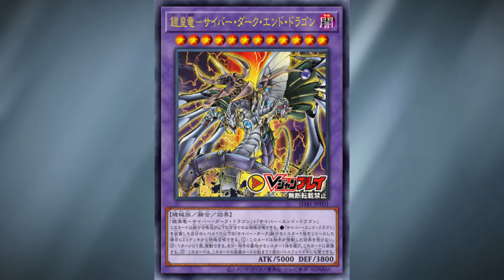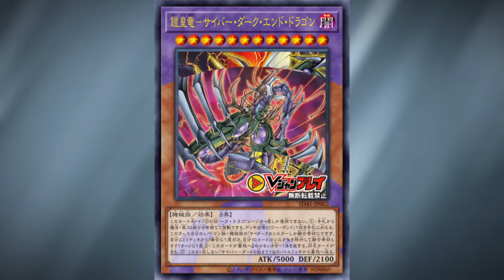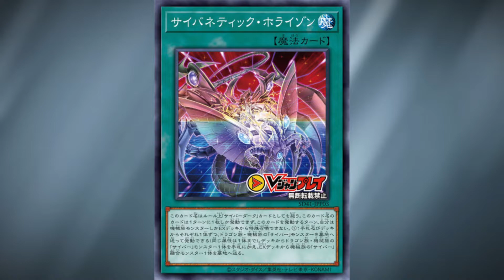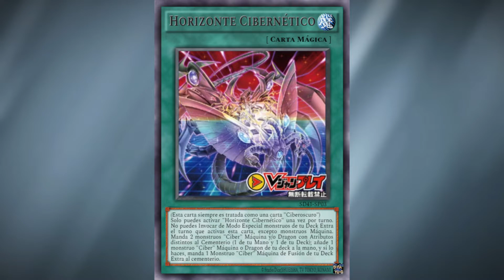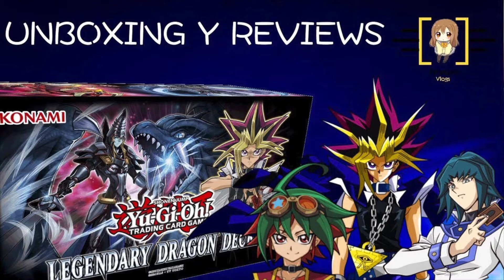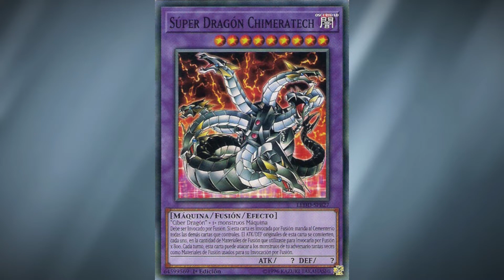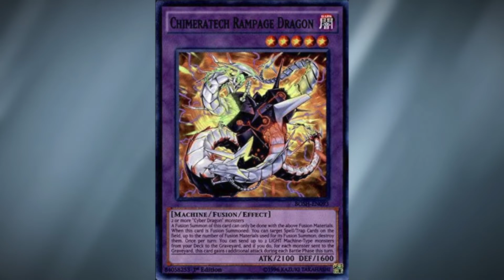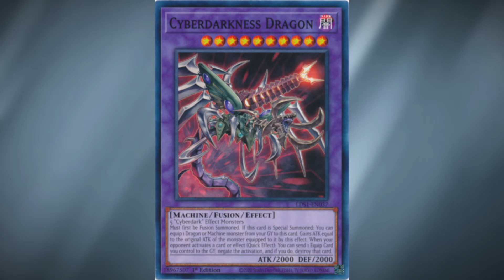*Análisis* Nuevas cartas, estrategia y reimpresiones de Cyber Style Successor SD41 (Yu-Gi-Oh!) Zura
LEER DESCRIPCIÓN

En este nuevo video veremos: las tres nuevas cartas de la estructura que saldrá en OCG: ‘Horizonte Cibernético’ o ‘Cybernetic Horizon’, ‘Dragón Ciberoscuro Final’ o ‘Cyberdark End Dragon’ y ‘Quimera Ciberoscura’ o ‘Ciberdark Chimera’; las reimpresiones que ya están confirmadas; algunos consejos para complementar esta estrategia y mucho más, ¡¡Zura!!

Tipo de Video: Análisis
Franquicia: Yu-Gi-Oh!
Cartas Tratadas: ‘Horizonte Cibernético’ o ‘Cybernetic Horizon’, ‘Dragón Ciberoscuro Final’ o ‘Cyberdark End Dragon’ y ‘Quimera Ciberoscura’ o ‘Ciberdark Chimera’
Set: “Structure Deck: Cyber Style's Successor”

BanG Dream! Girls Band Party!: CyberRedZV (ID: 692154)
BanG Dream! Girls Band Party! JP: Mexicano (ID: 97091963)
Revue Starlight Re LIVE: CyberRedZV (ID: 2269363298)
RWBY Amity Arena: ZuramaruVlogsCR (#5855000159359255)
Duel Links: CyberRedZV (ID: 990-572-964)
Dueling Book: ZuramaruVlogsCR
YGOPro: ZuramaruVlogsCR
Pokémon GO: LoveLiver989 (ID: 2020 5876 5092)
Pokémon Showdown: UmiBest
Steam: ZuramaruVlogsCR

INFORMACIÓN EXTRA:

Las traducciones de estas cartas fueron hechas por mí apoyándome en el material de la Wiki de Yu-Gi-Oh! en español.

CRÉDITOS

Zane Trusdale theme Duel links